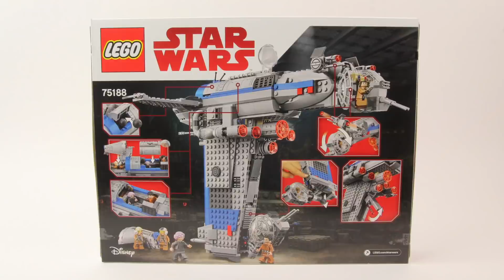LEGO STAR WARS 75188 Resistance Bomber Speed Build for Collecrors Collection The Last Jedi (3/18)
LEGO 75188 Resistance Bomber

Price per piece: 12.9p / 14.1c / 14.1c
LEGO ITEM NUMBERS: NA: 6175763
Collection The Last Jedi: This is one of 18 sets in this collection (december 2019)

Interestingness for collectors:
Includes 5 minifigures: Poe Dameron, Vice Admiral Holdo, Resistance Gunner Paige, a Resistance Bomber Pilot and a Resistance Bombardier.

History of Lego Star Wars
At its start in 1999, Star Wars was one of the first officially licensed LEGO themes released, alongside with Winnie the Pooh. The theme was originally planned to end in 2007, but was renewed and slated for discontinuation in 2011. Despite this, LEGO renewed the license yet again until 2016. After that had been announced, Lego established another contract guaranteeing the continuing of the theme at least until 2022. So far, from 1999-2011, there have been 236 LEGO Star Wars sets, including regular sets, Star Wars Mini sets, Midi-scale sets, TECHNIC, Mindstorms and Ultimate Collector Series sets. In 2005 they changed the faces from Yellow to a flesh coloured face which also continued when Harry Potter used the flesh colour for the brand.

Interesting LEGO fact:
- LEGO is one of the few commercial brands that are not manufactured in China. There are LEGO plants in Denmark, Hungary, and the Czech Republic.